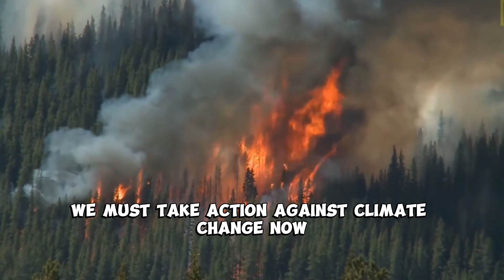The Sinking Country of Tuvalu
🌊 Dive into the urgent reality of Tuvalu's sinking islands as we uncover the alarming impact of climate change in this eye-opening video. 🌍 Join us on a journey to the frontlines of this pressing issue, as we witness the devastating consequences of rising sea levels on this Pacific Island nation.